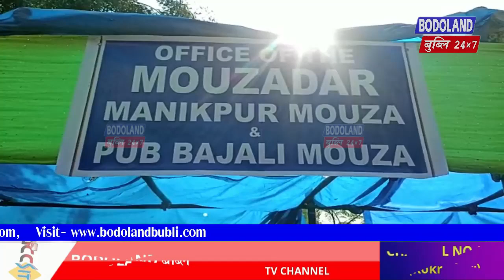बाक्सानि बाक्सा बेंखनारि मावख'आव हा पात्ता होनाय मेलाया दिनैनिफ्राय जागायबाय गोबां रायजो राजाफोरा गो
बाक्सानि बाक्सा बेंखनारि मावख'आव हा पात्ता होनाय मेलाया दिनैनिफ्राय जागायबाय

गोबां रायजो राजाफोरा गोरलैयैनो हा पात्ताखौ मोनफुंनानै गोजोननाय फोरमायदों
आरो  BTR सरकारखौ साबायखर होदों